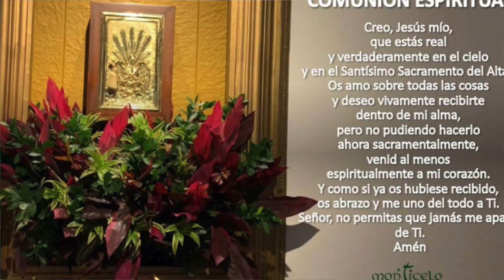EUCARISTÍA 4:00 PM - NOV 28 DE 2020 - ORAMOS POR EL ALMA DE ANA CECILIA TOBÓN HERNÁNDEZ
ORAMOS POR EL ALMA DE ANA CECILIA TOBÓN HERNÁNDEZ. INT. SUS COMPAÑERAS COLEGIO EL CARMELO